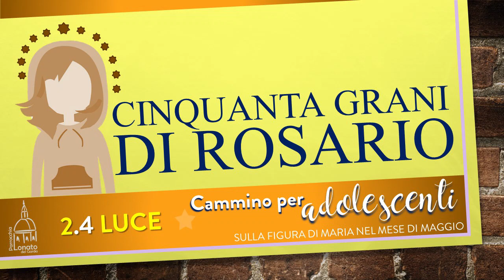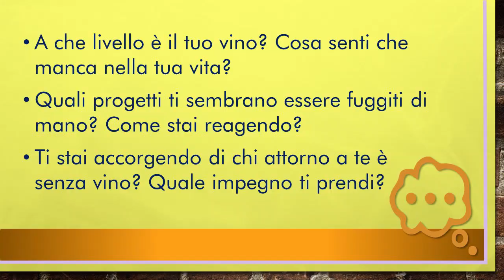2.4 50 GRANI DI ROSARIO - Incontri su Maria per adolescenti maggio 2020 Parrocchia Lonato